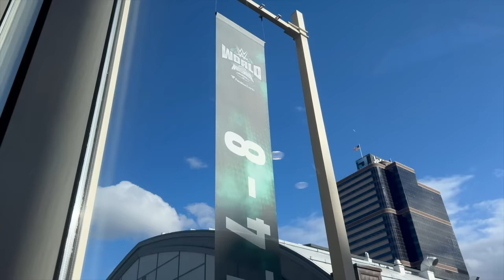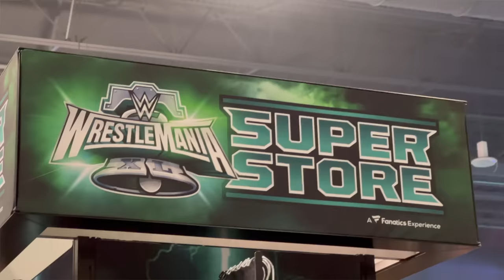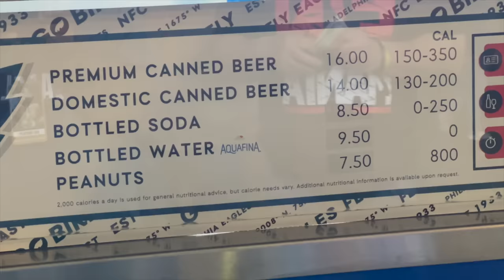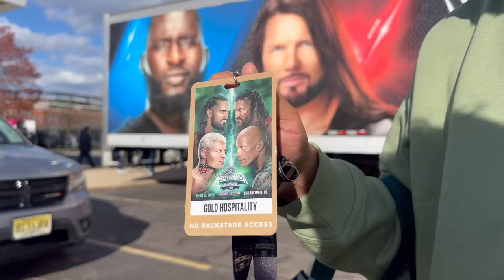CUMPLÍ MI SUEÑO DE IR A WRESTLEMANIA - Lalo Elizarrarás